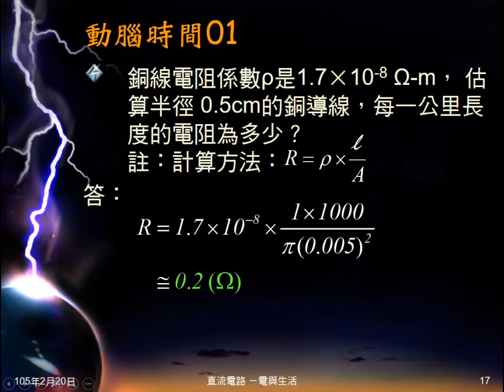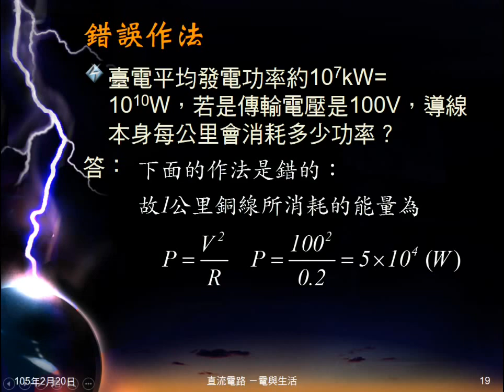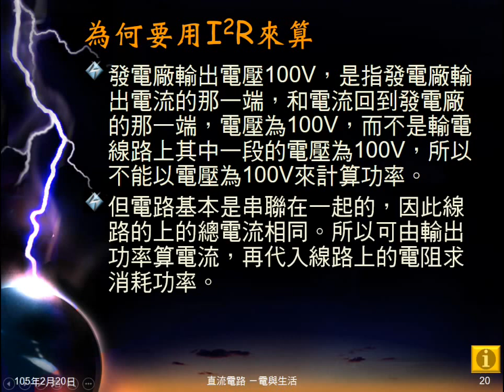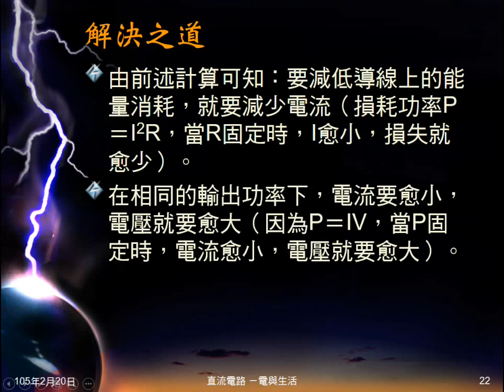104學年國三理化＿電與生活03：動腦時間01、02；為何採用高電壓、交流電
動腦時間01計算1公里銅導線電阻，由動腦時間01結果，動腦時間02計算導線能量消耗。由此帶出為何要用高壓電輸送，為何要用交流電。